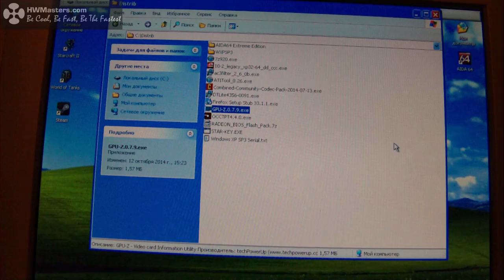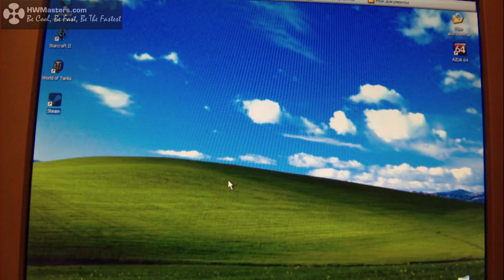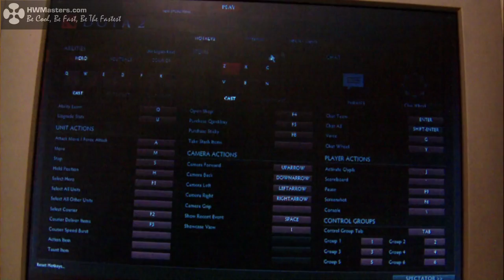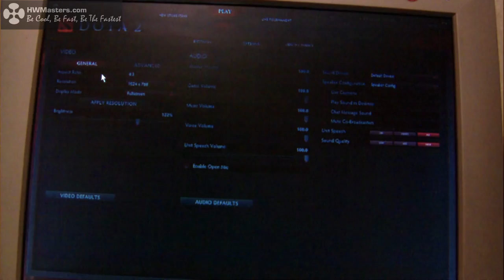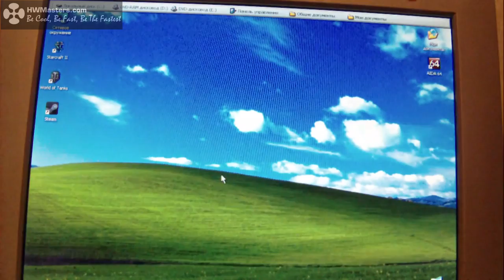ATI Radeon X1650 Pro DDR2 AGP - Dota 2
Specs:
Intel Pentium E2180 @ 2.66 GHz (FSB 266/1066 QDR)
Sapphire Radeon X1650 Pro AGP 8x 512MB @ 600/900 Mhz
Gigabyte GA-8I865G-775-RH, Bios Ver. FE
2GB DDR 400 Memory GoodRam Dual Channel
Windows XP SP3 x86
Gameplay Dota 2 (Latest Version 19 Mar 2015)

SoundTrack:
Asthmatic Astronaut - Free Time
Ketsa - Hold Tight